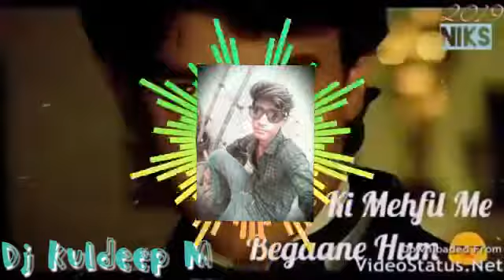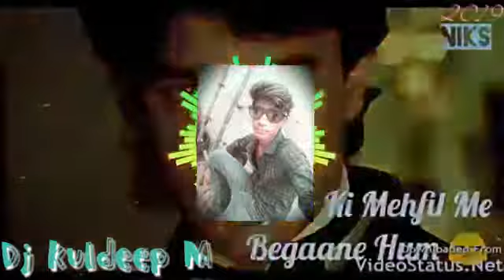Dj kuldeep 📣Mahakal👉 Gwalior MP 2019